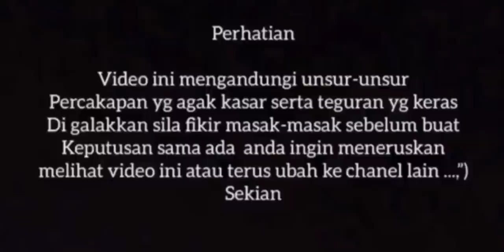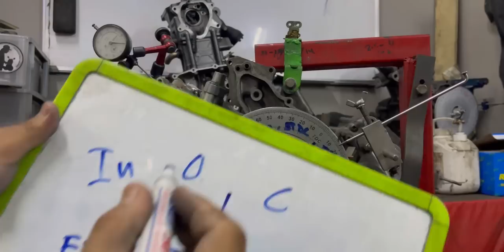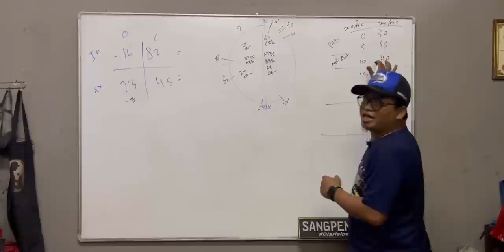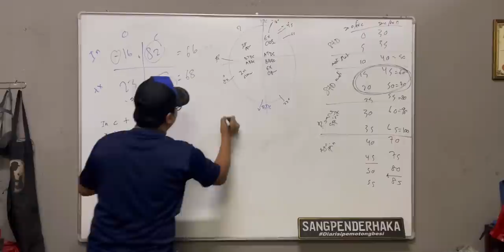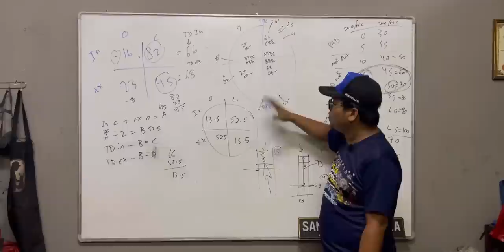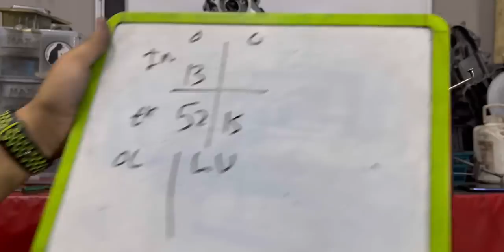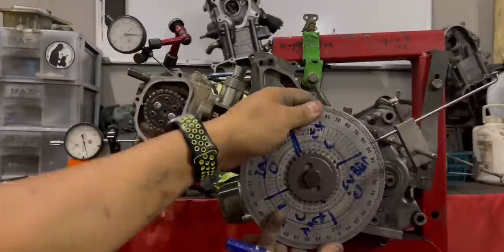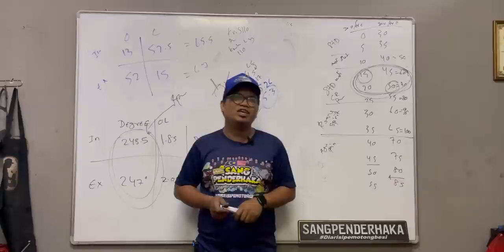Cam Custom Modenas Kriss110 Rocker Arm Bearing !!!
Assalamualaikum dan salam sejahtera,alhamdulillah sekali lg diberi kesihatan,ruang dan masa untuk buat vlog,kali ni ada projek cam kris untuk guna rocker arm bearing,komfem2 la bukan pnp,nak sumbat rocker arm pon aku semak kepala dah tp itulah kerja nama dia :)

-Camshaft Modenas Kriss110
-Rocker arm Bearing Kawahara Yamaha Lagenda 110